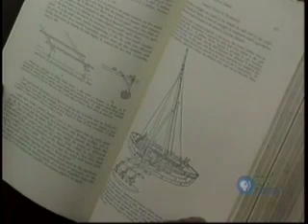woody brown's manu kai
woody brown and his catamarans from the pbs hawaii special wind and waves